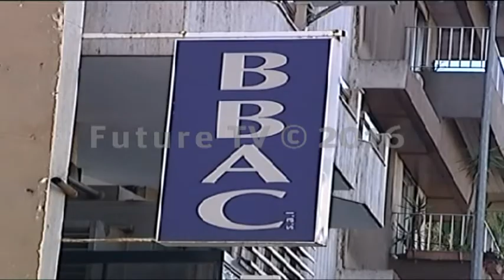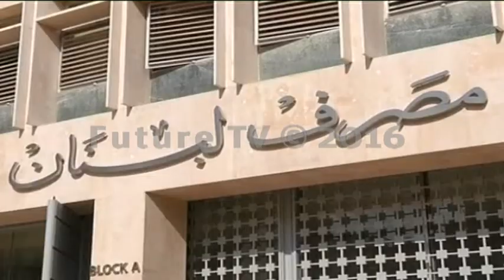حزب الله الذي استباح شرعية لبنان يواصل توجيه سهامه للقطاع المصرفي الملاذ الامن الاخير للبلاد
لا تزال قضية القانون الاميركي الذي يهدف الى منع تمويل حزب الله وكيفية تطبيقه في لبنان مثار جدل يتزايد في الاونة الاخيرة خصوصا بعد ان كشف حاكم مصرف لبنان رياض سلامة عن إقفال  100 حساب مرتبط بـحزب الله  مؤكداً أنّ البنك المركزي يعمل لتنفيذ القانون، وأنّ الأولوية هي لإبقاء لبنان على الخريطة المالية الدولية، والتفت كتلة الوفاء للمقاومة خلف موقف سلامه مشيرة الى انه ملتبس ومريب.

ورغم قوة القطاع المصرفي اللبناني والسياسة الحكيمة لمصرف لبنان بقيادة رياض سلامه الا ان هناك خوفاً وقلقا لدى اللبنانيين من ان يؤثر تطبيق القانون سلبا على المودعين.

وتقول مصادر مصرفية لتلفزيون المستقبل ترفض الكشف عن اسمها ان هناك اربع عمليات تتم في المصارف هي

فتح الحساب

سحب المال

والدفع او التحويل

ورابعاً الاقتراض

المصرفيون يتساءلون ما اذا كانت هذه العقوبات تشمل كل هذه العمليات الاربع.

واذا كان حزب الله يوجه سهامه لمصرف لبنان والقطاع المصرفي فلا بد انه يواجه مزيدا من التحديات المطروحة اماتمه على ما يبدو من خلال التحويلات المالية المرتبطة بتجارة تهريب المخدرات في اميركا الجنوبية حسب التقرير الاخير الذي تناقله اعضاء في الكونغرس الاميركي وتحدثت عنه صحيفة واشنطن تايمز فهل المطلوب اليوم من حاكم مصرف لبنان الخروج عن الشرعية الدولية وربط لبنان بقنوات التهريب الدولية؟.

وفيما يتعلق بالشركات التي لها علاقة بحزب الله فلم يتم حتى اليوم المساس بها لكن مصرفيين يعتقدون ان هناك قطاعا مصرفيا بالظل قد ينشأ حيث ان القانون موجه ضد الاقتصاد اللبناني وليس ضد فئة معينة وان ظاهر العقوبات موجه لفئة معينة او لحزب لكن هذه العقوبات موجهة للاقتصاد اللبناني ككل كنوع من الضغط على لبنان وسعيا لإجباره بالقبول بموضوع سياسي او اقتصادي معين.

حزب الله الذي استباح شرعية لبنان ووعطل البلاد يسعى اليوم الى ان يستبيح القطاع المصرفي وهو الملاذ الامن الاخيرلإقتصادنا.